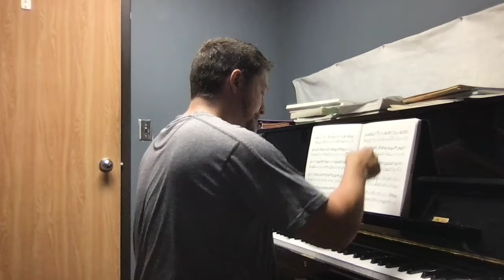Scarlatti K 161